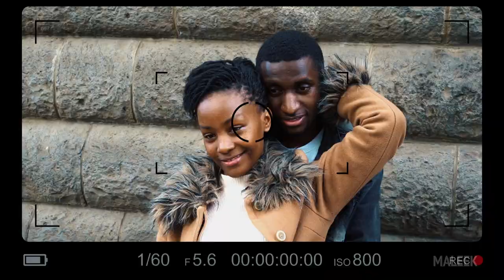NAIROBI URBAN OUTDOOR PHOTOGRAPHY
NAIROBI URBAN BEAUTY